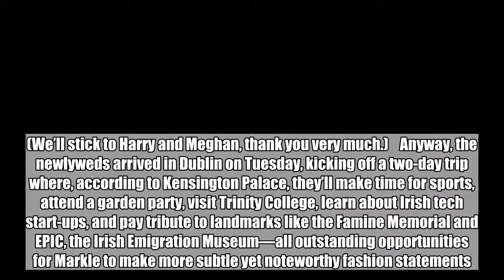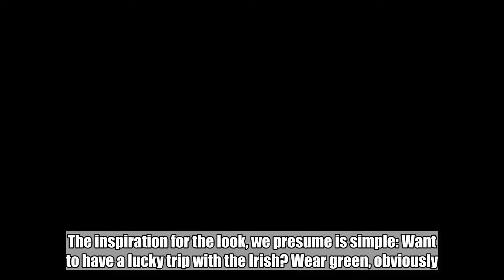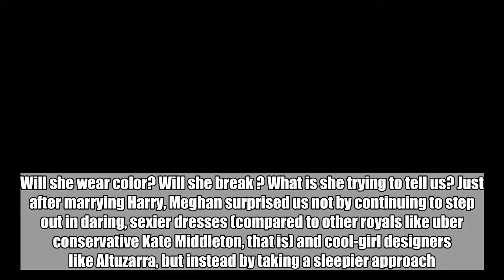Why Meghan Markle Wore Green for Her Royal Visit to Ireland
The most important royal mantra? Always listen to Queen Elizabeth.    When “Her Majesty’s Government” requested that Prince Harry and  make their first official trip abroad as Duke and Duchess of Sus to Ireland, they happily obliged. Fun fact? Their official  in Northern Ireland, where locals call them Baron and Baroness Kilkeel. (We’ll stick to Harry and Meghan, thank you very much.)    Anyway, the newlyweds arrived in Dublin on Tuesday, kicking off a two-day trip where, according to Kensington Palace, they’ll make time for sports, attend a garden party, visit Trinity College, learn about Irish tech start-ups, and pay tribute to landmarks like the Famine Memorial and EPIC, the Irish Emigration Museum—all outstanding opportunities for Markle to make more subtle yet noteworthy fashion statements.    For her first trip abroad on official royal duty, Markle looked pretty elegant in a look that resembles something a First Lady would wear. She turned to  (her wedding dress designer) for a round-neck green sweater with what looks like a matching high-waist skirt with pockets, all styled with  pumps, , and her signature bun (which, this time, is less messy and more Middleton). The inspiration for the look, we presume is simple: Want to have a lucky trip with the Irish? Wear green, obviously.   Samir Hussein/Samir Hussein/WireImage    Recently, the former Suits actress has honestly left us with bated breath each time she steps out. Will she wear color? Will she break ? What is she trying to tell us? Just after marrying Harry, Meghan surprised us not by continuing to step out in daring, ier dresses (compared to other royals like uber conservative Kate Middleton, that is) and cool-girl designers like Altuzarra, but instead by taking a sleepier approach.    Markle grew an affinity for a bateau neckline designs that mimicked the  gown she wore down the aisle, but she also became tickled with wearing a , which we’ve previously dubbed “.” The reason? It seems like she’s trying to blend in. Markle definitely doesn’t want to overshadow the queen, and while she gets the hang of all the fancy royal etiquette rules, it’s better not to dress for attention.    That said, she’s still gotten us excited and managed to break expectation. At the Youth Commonwealth Reception in July, she took a bold approach and stepped out in a banana yellow  with no sleeves. A few days later, Markle once again turned to an American designer, this time  for a rather conservative—and bateau neck—olive green dress at Prince Louis's christening. And for a surprise appearance in London just before her Dublin arrival on Tuesday, . Pink, for the week, has been thrown out the window.    Markle’s first look for the Irish trip is posh, simple, and will definitely please her Irish counterparts—who we know Queen Elizabeth has had some trouble with (). When it comes to diplomacy, Markle could teach other political figures a thing or two.